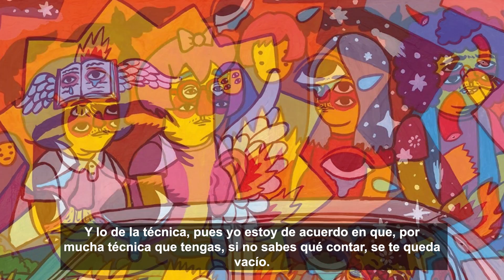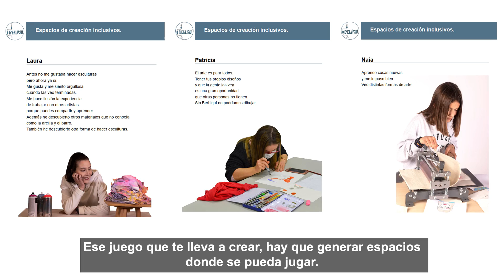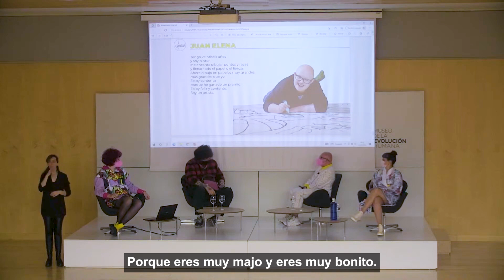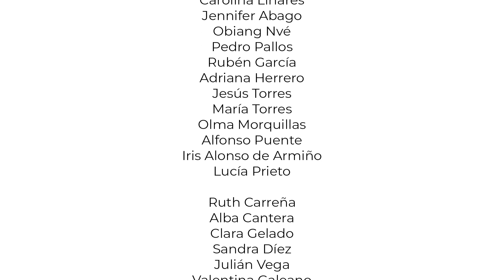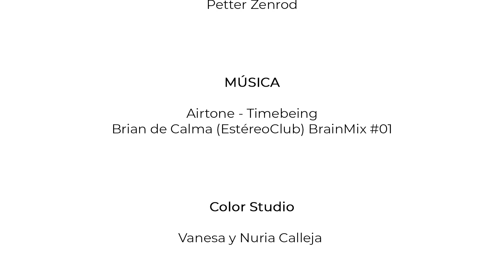Drawing our voices, proyecto europeo de la asociación Berbiqui con la colaboración del MEH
Uno de los eventos del proyecto europeo “Drawing our voices” de la @AsociacionBerbiqui, donde se presentó la guía "Soy artista". Se contó con Ricardo Cavolo como artista invitado que compartió su experiencia junto con Juan Elena, artista de Berbiquí. Posteriormente se presentó la colección de moda creada de forma conjunta con la EASD Burgos en la pasarela "Dreams are true". En esta colección participaron artistas de Berbiquí junto con ilustradores, diseñadores, fotógrafos de la EASD Burgos.
Drawing our voices es un proyecto creativo europeo para fomentar la inclusión laboral de jóvenes a nivel artístico y que, además, tiene como objetivo transferir una iniciativa artística e inclusiva local como buena práctica de negocio social y solidario.
Este proyecto está cofinanciado por el programa Erasmus+ de la Unión Europea. @InjuveSpain
Además, cuenta con la financiación del Museo de la Evolución Humana y la Junta de Castilla y León.

El evento se realizó el 31 de marzo de 2022 en el Museo de la Evolución Humana.